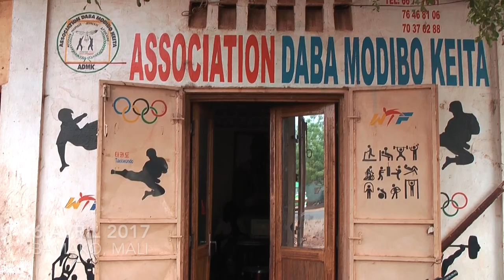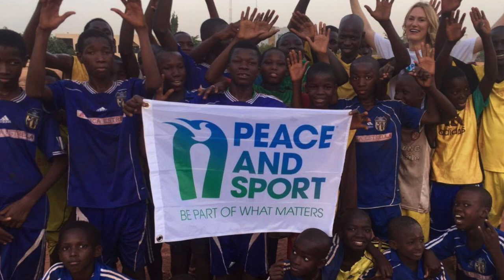Peace And Sport - Marlene Harnois et Daba Modibo Keita au Mali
À l'occasion de la Journée Internationale du Sport au service du Développement et de la Paix, le double Champion du Monde, Daba Modibo Keita et la médaillée Olympique franco-canadienne, Marlene Harnois étaient réunis à Bamako afin d'organiser un Olympiade pour la jeunesse afin de promouvoir la paix et les valeurs du sport.